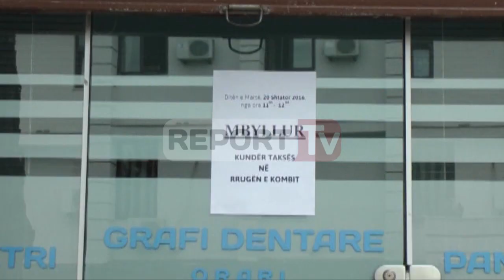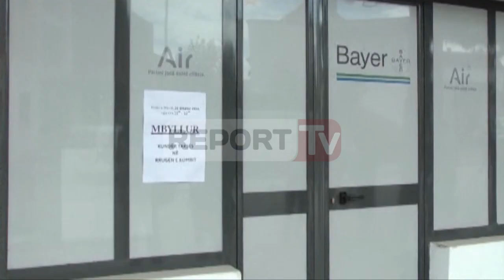Report TV - Taksa për rrugën e Kombit, dyqanet në Kukës mbyllen në shenjë proteste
e Kukës, Has dhe Tropojë bizneset mbyllën aktivitetin për 1 orë në shenjë proteste për taksen e rrugës së Kombit.

Sokol Kolgjini, kreu i shoqatës “Biznesi për biznesin” është shprehur: “Iniciativa e radhës është që bizneset të mbyllin për 1 orë aktivitetin në shenjë proteste për taksen. E mbyllim aktivitetin për 1 orë, që të mos na e mbyllin udhën për 30vite.